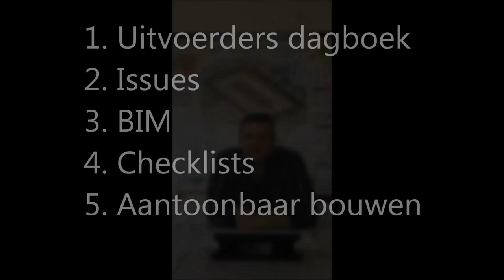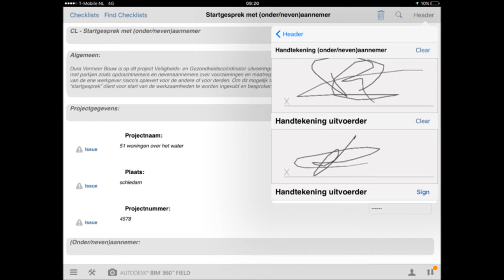BIM360 FIELD bij Dura Vermeer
Bij Dura Vermeer Doen wij de uitvoering a.d.h.v. het BIM. Om overal en ten aller tijden informatie uit het model te kunnen raadplegen gebruiken wij het programma BIM360 FIELD van Autodesk. Dick Rozenbrand: Hoofduitvoerder bij Dura Vermeer Bouw Zuid West geeft uitleg over de wijze waarop we hiermee omgaan.